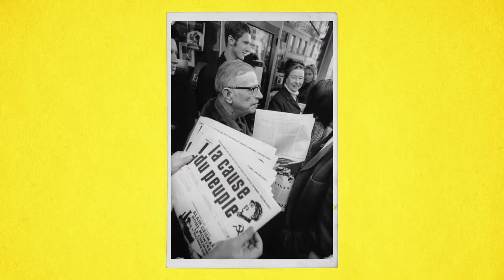Jean-Paul Sartre on Capitalism 2